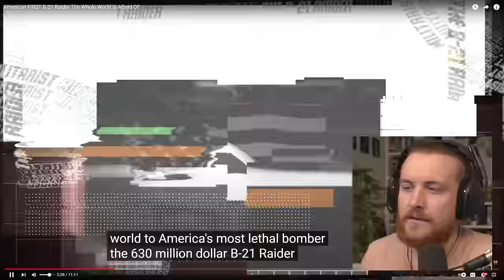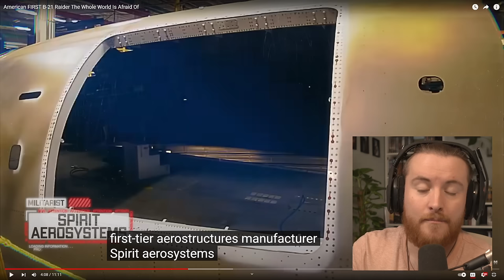Royal Marine Reacts To American FIRST B-21 Raider The Whole World Is Afraid Of!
MY EQUIPMENT:
Key Board
Audio mixer

Favorite Books:
Norse Mythology: Neil Gaiman